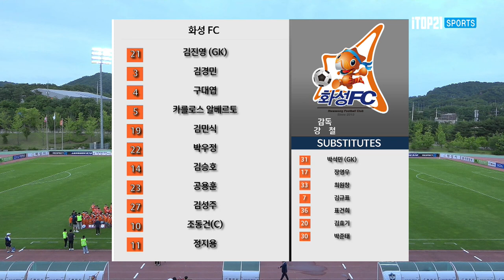H/Lㅣ[K3 League] 화성 FC vs FC 목포 - 18R - 2022.06.26